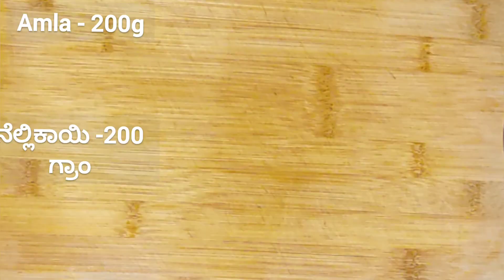Vitamin C rich Amla juice|ಆರೋಗ್ಯಕರವಾದ ನೆಲ್ಲಿಕಾಯಿ ಜ್ಯೂಸ್|ಸೊಂಪಾದ ಕೂದಲಿಗಾಗಿ ಕುಡಿಯಿರಿ ನೆಲ್ಲಿಕಾಯಿ ಜ್ಯೂಸ್